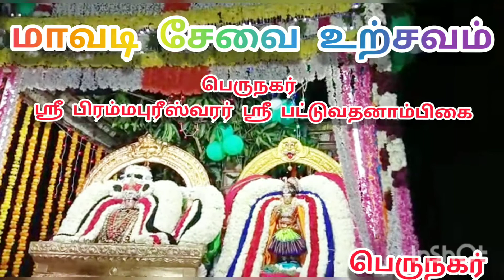மாவடி சேவை பெருநகர் ஸ்ரீ பிரம்மபுரீஸ்வரர் ஸ்ரீ பட்டுவதனாம்பிகை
பெருநகர் ஸ்ரீ பிரம்மபுரீஸ்வரர் ஸ்ரீ பட்டுவதனாம்பிகைbrahmapureeswarar
தலையெழுத்தைமாற்றும் சக்தி படைத்த ஆலயங்களும் நம் நாட்டில் இருக்கத்தான் செய்கின்றன. அதில் ஒன்றுதான் இந்த பிரம்மபுரீஸ்வரர் கோவில்.

பிரம்மபுரீஸ்வரர் பெருநகர் perunagar ஸ்ரீ பட்டுவதனாம்பிகை ஸமேத ஸ்ரீ பிரம்மபுரிஸ்வரர் .
தலையெழுத்தைமாற்றும் சக்தி படைத்த ஆலயங்களும் நம் நாட்டில் இருக்கத்தான் செய்கின்றன. அதில் ஒன்றுதான் இந்த பிரம்மபுரீஸ்வரர் ஆலயம் பெருநகர்.
முதலாம் குலோத்துங்கன் கி.பி. 1073ல் எடுப்பித்து விளக்கு வைத்து சென்றுள்ளான். இக்கோயிலில் பலகல்வெட்டுகள் உள்ளன. அவற்றுள் இரண்டாம் இராசராசனுடைய கல்வெட்டு தொன்மையானது, இங்குள்ள ஜேஷ்டா தேவியின் சிலை பல்லவர் காலத்தது.

1760ல் பிரமீசம் பதிற்றுப் பத்தந்தாதி எழுதிய கச்சியப்பர், ஊரின் செழிப்பை பின் வருமாறு புகழ்ந்துள்ளார்.

மறைசூழ் பிரமநகர் (94)

பலகாலும் ஏத்து விழவின் மிகுதிக்கண் நின்ற பிரமாபுரத்து தேவர் கூட்டங்கள் எவ்விடத்தும் நின்று பல முறையும் துதிக்கின்ற விழாக்கள் முகிதியிடத்து விளங்குகின்ற பிரமநகர் (27)

பிரமநகர் பிரமீசன் தனையிறைஞ்சியேத்தினார்கள் காந்து மணி முடிஇமையோர்க்கு இறைவராய்ப் பேரின்பம் கலந்து வாழ்வார் (3)

முடிஇமையோர்க்கு இறைவராய்ப் பேரின்பம் கலந்து வாழ்வார் (3)

உமாதேவி என்றும் தவம் செய்திருக்கும் காஞ்சி தலத்தின் எல்லைக்கண் விளங்குகின்ற தேவர் குழாம் மகிழ்ச்சி மிகுந்து வணங்கும் சதுரானன சங்கரம் எனும் பெயரைப் பெற்றுள்ள பிரமநகர் (2).

தென்னாடுடைய சிவனே போற்றி!
எந்நாட்டவர்க்கும் இறைவா போற்றி!
அண்ணாமலை எம் அண்ணா போற்றி!
கண்ணாரமுதக் கடலே போற்றி.
சீரார்ப்பெருந்துறை நம் தேவனடி போற்றி
ஆராத இன்பம் அருளும் மலை போற்றி
பராய்த்துறை மேவிய பரனே போற்றி
சிராப்பள்ளி மேவிய சிவனே போற்றி
ஆரூர் அமர்ந்த அரசே போற்றி
சீரார் திருவையாறா போற்றி
ஏகம்பத்துறை எந்தாய் போற்றி
பாகம் பெணுரு ஆனாய் போற்றி
தென்தில்லை மன்றினுள் ஆடி போற்றி
இன்றெனக்கு ஆரமுதானாய் போற்றி
குவளைக் கண்ணி கூறன் காண்க அவளுந்
தானும் உடனே காண்க காவாய் கனகத் திரளே போற்றி
கயிலை மலையானே போற்றி போற்றிதலையெழுத்தை மாற்றும்  பெருநகர் பிரம்மபுரீஸ்வரர் போற்றி